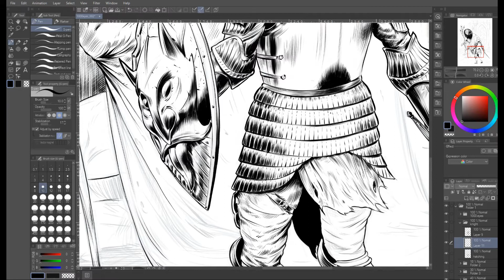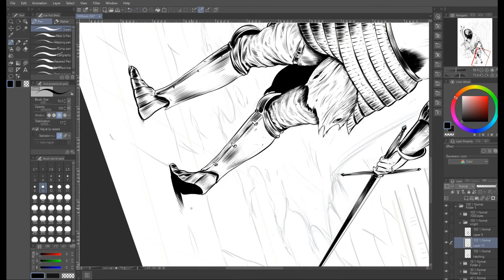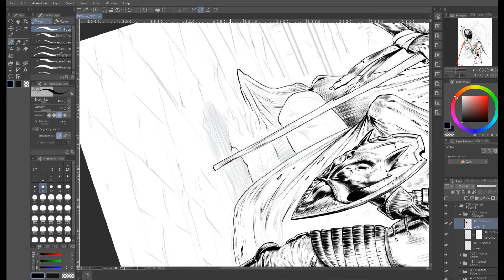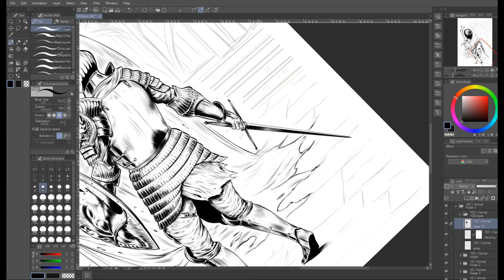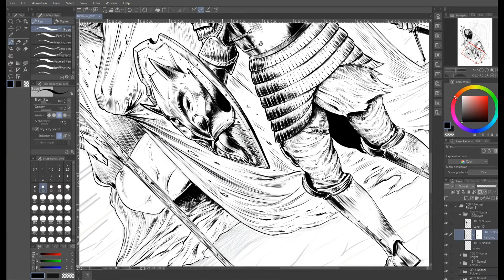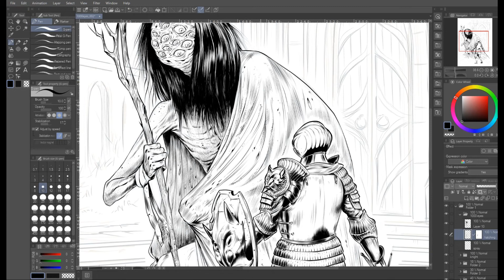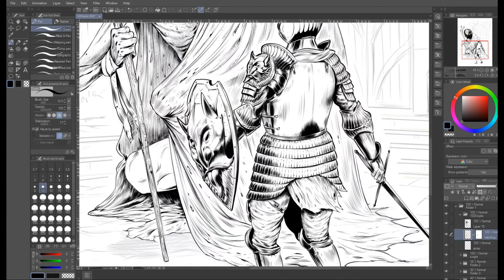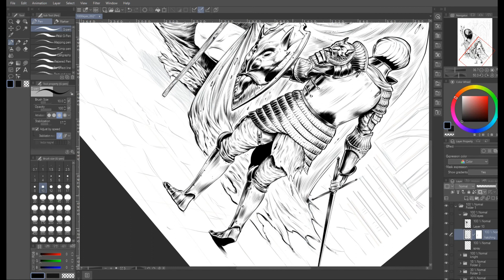Inking 1000 Eyes In Clip Studio Paint Part 1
This is my latest work with some new equipment!
Over the years I've done a lot of stuff but now I feel like I should share more :). 1000 Eyes is a Dark Souls inspired artwork, I think it comes through. Although I hope I managed to add a lot of my own artistic DNA.
It was inked in Clip Studio Paint and drawn on a Huion 16 inch pen display.
I have an Instagram account, which I update regularly, with a lot of different stuff! Please follow for more!